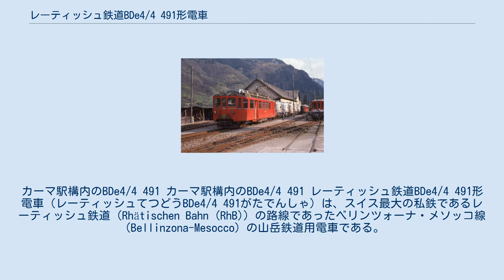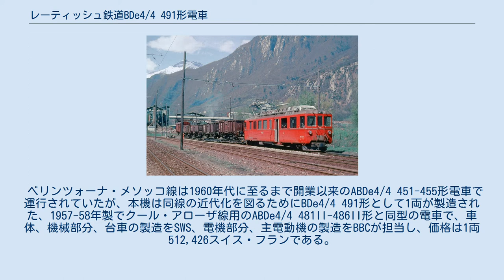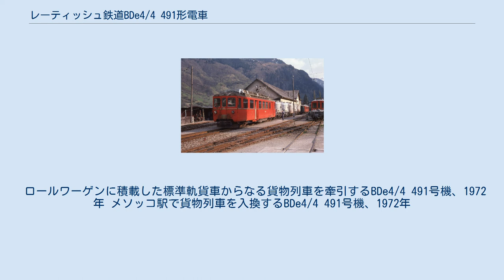レーティッシュ鉄道BDe4/4 491形電車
カーマ駅構内のBDe4/4 491 カーマ駅構内のBDe4/4 491 レーティッシュ鉄道BDe4/4 491形電車（レーティッシュてつどうBDe4/4 491がたでんしゃ）は、スイス最大の私鉄であるレーティッシュ鉄道（Rhätischen Bahn (RhB)）の路線であったベリンツォーナ・メソッコ線（Bellinzona-Mesocco）の山岳鉄道用電車である。
 ベリンツォーナ・メソッコ線は1960年代に至るまで開業以来のABDe4/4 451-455形電車で運行されていたが、本機は同線の近代化を図るためにBDe4/4 491形として1両が製造された、1957-58年製でクール・アローザ線用のABDe4/4 481II-486II形と同型の電車で、車体、機械部分、台車の製造をSWS、電機部分、主電動機の製造をBBCが担当し、価格は1両512,426スイス・フランである。
抵抗制御により1時間定格出力600kW、牽引力75kNを発揮する汎用機で、ベリンツォーナ・メソッコ線の輸送量を考慮して1両のみの製造であったが、クール・アローザ線のABDe4/4 481II-486II形のうち、483II、484II号機を架線電圧直流2400V/1500V両用として、車両不足時には転用することとしていた。
機番と製造年は下記のとおりである。
 ロールワーゲンに積載した標準軌貨車からなる貨物列車を牽引するBDe4/4 491号機、1972年 メソッコ駅で貨物列車を入換するBDe4/4 491号機、1972年